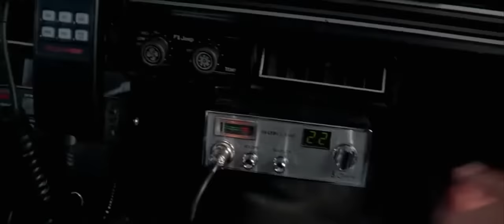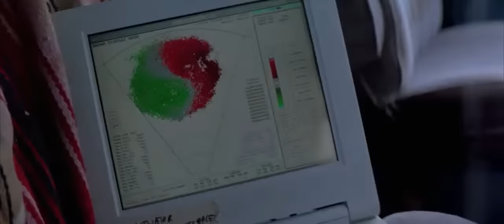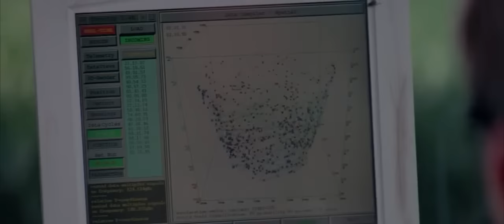Twister (1996) - Dusty Davis Supercut - The Extreme, Suck Zone, Greenage, Imminent Rueage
Philip Seymour Hoffman absolutely devouring what could been a nothing role is like Mozart putting his spin on Chopsticks.

Dusty: The Extreme! IT'S THE EXTREME!
Bill: Oh man, don't start that shit!
Dusty: Oh manly handshake ensues! How you doing, man?

Dusty: [seductively to Melissa] "The Suck Zone". It's the point basically when the twister... sucks you up. That's not the technical term for it, obviously.

Bill: Goin' green.
Dusty: Greenage.
Bill: Saddle 'em up.
Dusty: You got it, boss.

Dusty: Ha ha! It's the wonder of nature, baby! WOOHOO! HEY YOU GUYS! WOOHOO!

Dusty: Are you okay? Did you just miss that truck? That's awesome! That's awesome!
Dusty: Bill, she just missed the truck! Exquisite.

Dusty: Well there's some good news ... it did fly!

Dusty: [holding onto the drivers side window] Fashionably late again, Jonas? Fashionably late. Gimme a kiss baby!
[kisses Eddies cheek]
Eddie: Get outta here!
Dusty: [laughing; points at Eddie as they drive by] Loser! Move on!

Dusty: [after a pair of tornadoes spun Bill's truck around a few times] Red meat. We crave sustenance.
Jo: No, guys. We are not invading my aunt.
Dusty: Food.
Dusty, Rabbit: [others join in] Food.
Dusty, Rabbit, Beltzer: [the rest join in] FOOOOOOOOD!
Jo: Hey! We are absolutely not going.

Dusty: He's gonna rue the day he came up against The Extreme, baby. Bill, I'm talkin' imminent rueage.

Dusty: DOROTHY'S FLYING! BABY SHE'S FLYING MAN!